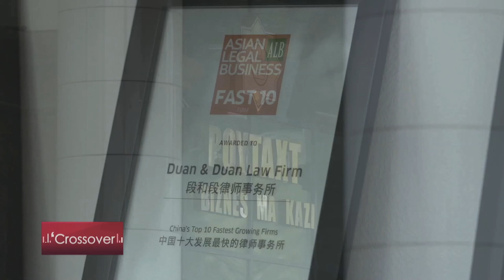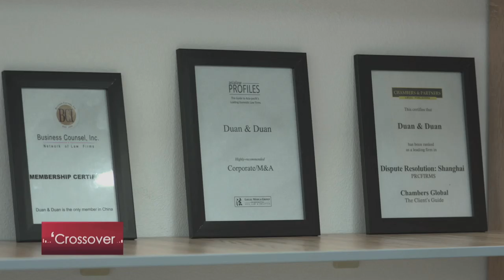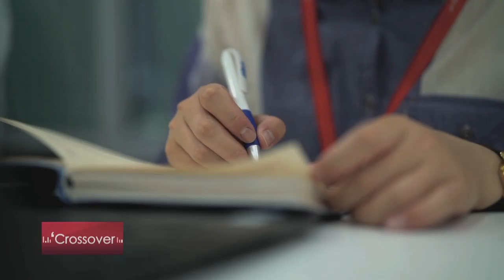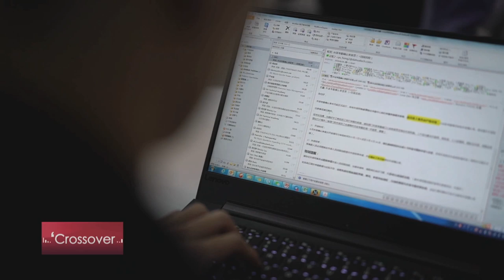Chinese companies in Uzbekistan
With warm welcome from the Uzbekistan government, many Chinese companies are setting up new offices in this important Central Asian country on the ancient Silk Road as well as today's Belt and Road Initiative. They have brought services, products and techniques while exploring local market. In CGTN's "Crossover," host Ji Xiaojun visits one law firm and one tech company to hear their stories.